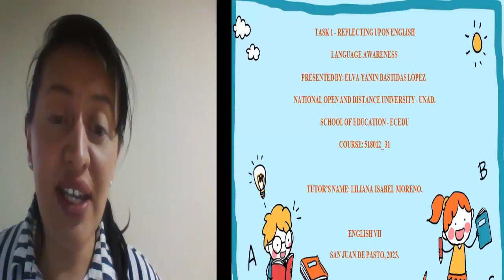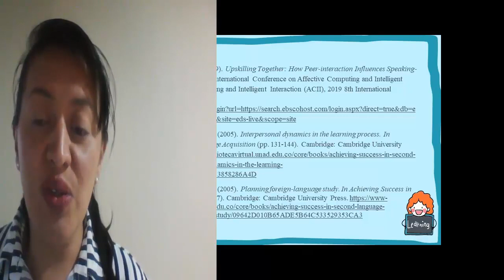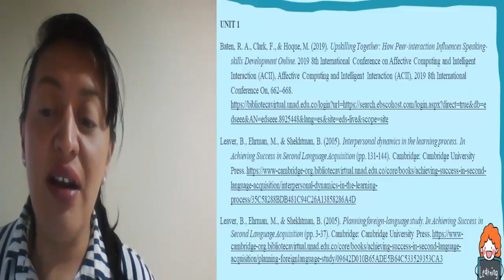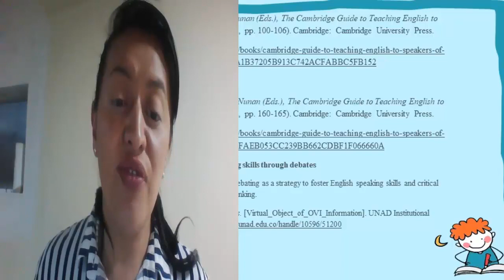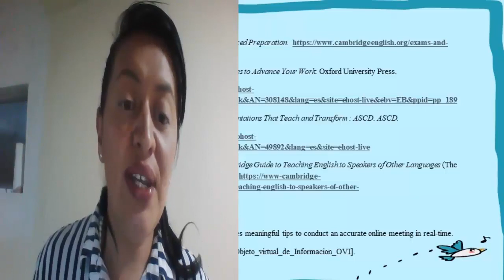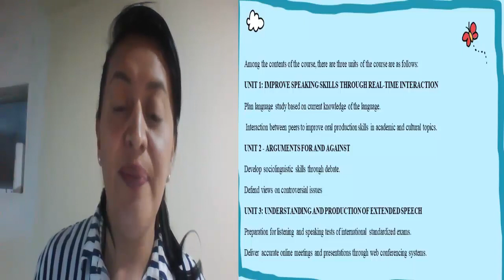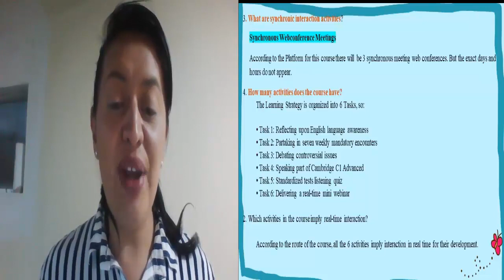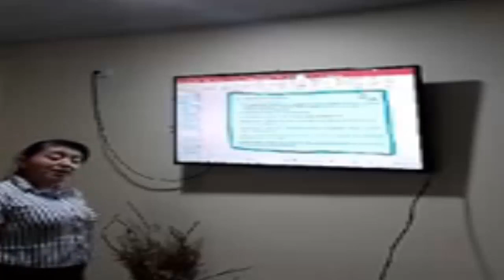Task 1 Reflecting Upon English Language Awareness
Everyone receive a brotherly greeting, I am ELVA YANIN BASTIDAS LÓPEZ.
I currently live in the city of Pasto, I am 35 years old. I work in various informal jobs to be able to pay more for my basic needs and my university studies, this is taking care of babies, giving private classes to students from 1 to 11 grades of school, I replace teachers in institutions such as Santo Angel and Heraldo Romero Sanchez. I am studying a degree in foreign languages with an emphasis in English, currently I am in the 7th semester of my degree. I am in the subject of English VII, conversational and in this subject
I will be presenting to you the topic: REFLECTING UPON ENGLISH
LANGUAGE AWARENESS